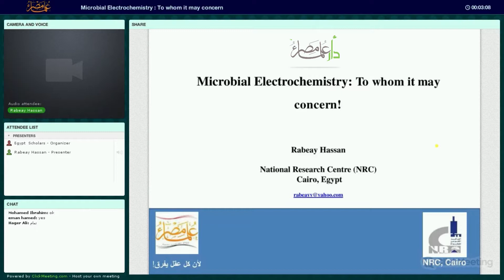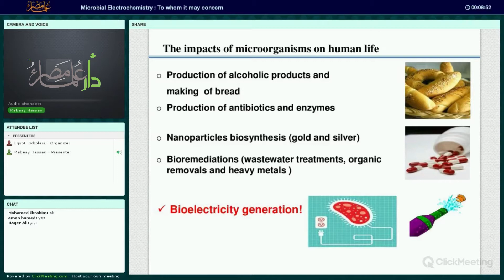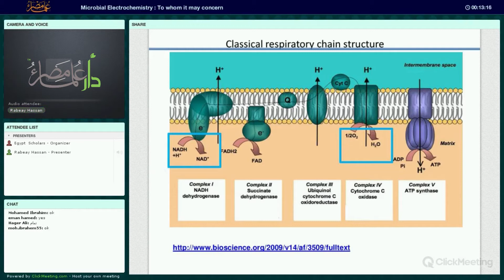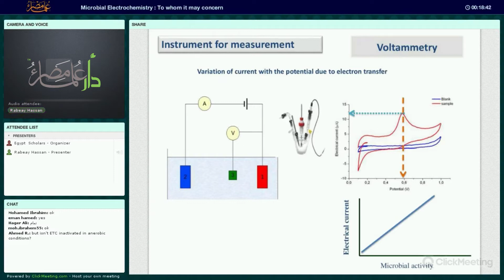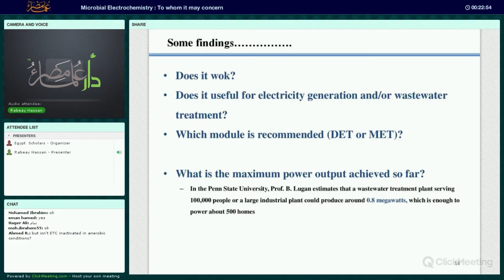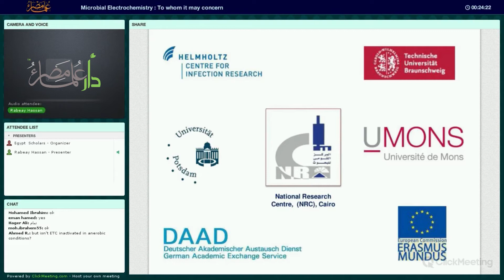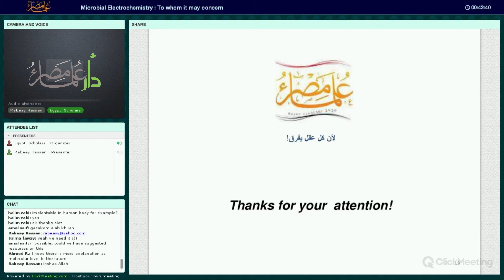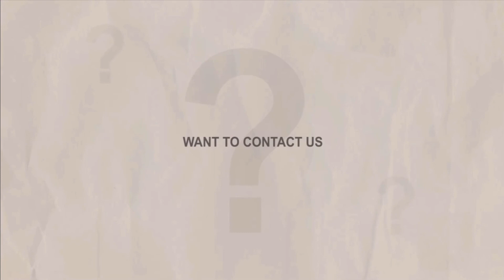الكيمياء الكهربائية الميكروبية | دار علماء مصر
د. ربيعي حسن

شــاهد أيضا دوراتنا المتخصصة التــالية
مشروع خطوات | دليلك للدراسة في الخارج
مشروع وعــــي | جديد التكنولوجيا بين يديك
مشروع مـمــكن | هندسـة من أجل المكـفـوفين
دورة متخصصة | أساسيات البحث العلــمي
دورة متخصصة | سـلســلــة الخـوارزميات
دورة متخصصة | كورس إدارة المشروعات
دورة متخصصة | مجموعة مكافحة السرطان
دورة متخصصة | رحلة بحثية في علم المحاسبة